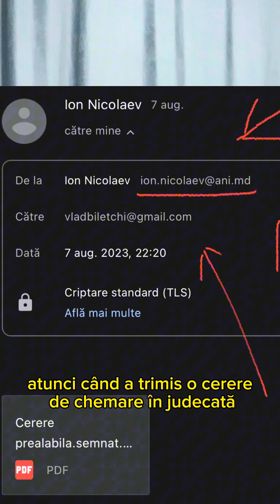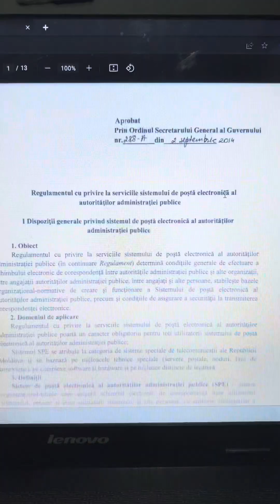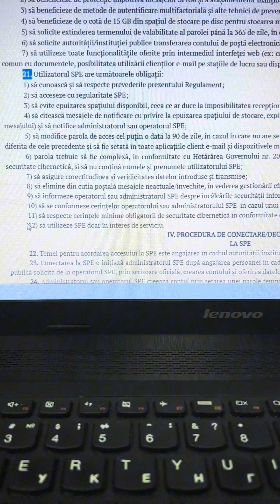Lecție publică pentru Ion Nicolaev - cum se folosește corect adresa electronică de serviciu!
⚠️Lecție publică pentru inspectorul ANI - Ion Nicolaev
📝Cum să folosești corect și legal poșta de serviciu.
📲Distribuiți clipul video!